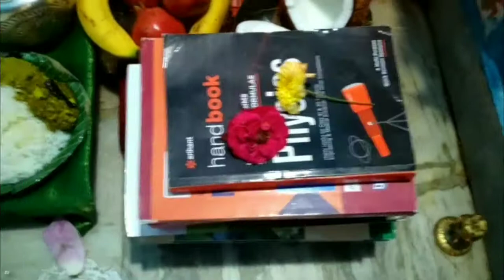🌺Ganesh chaturthi celebration at my home🙏🙏🌺